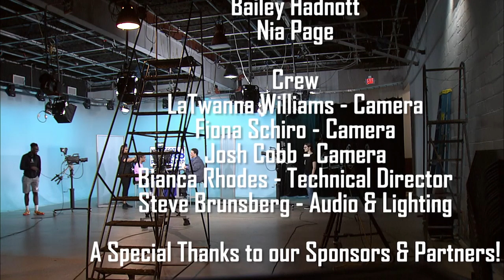Altitude - Season 1, Episode #7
On this episode of Altitude, we feature a STEM student, Nia Page, discussing her Summer Camp experience, and Civil Engineer, Bailey Hadnott of Barr Engineering!